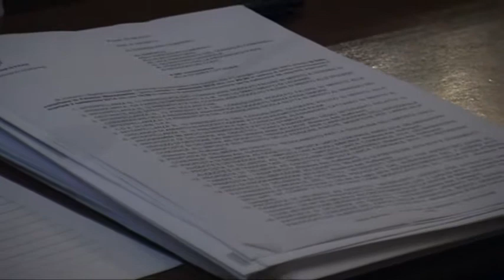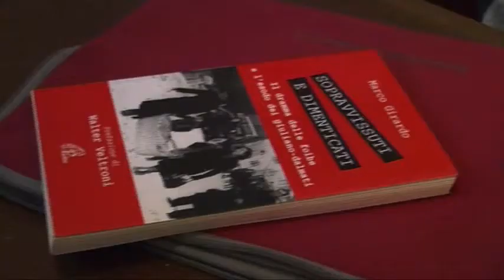Pavia, malumori in maggioranza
Una riunione riservata ai consiglieri comunali del PD è stata convocata per fare il punto della realtà amministrativa: ci sarebbero malumori sull'operato della giunta dopo un anno di governo cittadino.